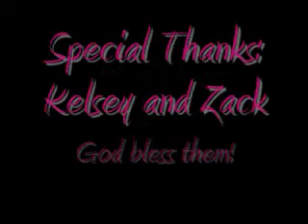DJ Sadiq Rahman chats with Nanny & Pops in "Nostalgic with Sadiq..",KVRX 91.7 FM ,Episode 3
In conversation with Nanny and Pops! The most amazing couple! Sadiq listens to their journey of love ,excitement and fun.